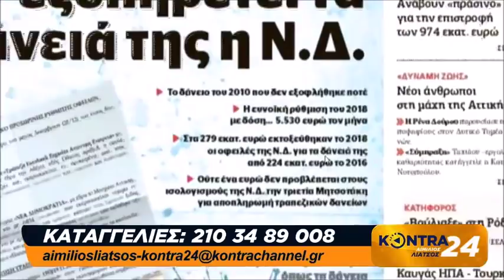Κυρανάκης: Θέλετε να απολογηθώ εγώ που είμαι 30 χρονών για τα δάνεια της Ν.Δ.;